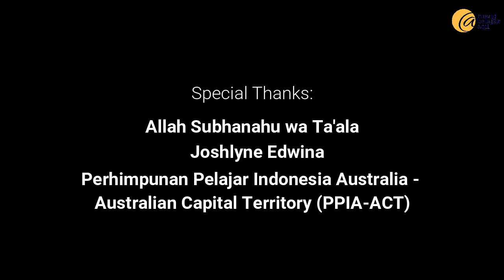Critical Thinking Skill | Part 3: 7 Common Cognitive Biases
Kita sering kali melakukan bias-bias dalam proses berpikir. Bias-bias tersebut menyebabkan keputusan yang kita ambil menjadi tidak rasional dan bersifat subjektif. Video kali ini akan menceritakan 7 (tujuh) bias-bias yang sering kita lakukan dalam proses berpikir.

Video ini merupakan bagian ketiga dari seri Critical Thinking Skill yang berkolaborasi dengan Persatuan Pelajar Indonesia Australia - Australian Capital Teritory (PPIA-ACT).

Credits:
Dewan Pengelola - Supervisor
Azis Arief Anggara - Person In Charge
Azis Arief Anggara - Editor
Meirna Puspita P - Translator

In Frame:
Joshlyne Edwina (President of PPIA-ACT 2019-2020)

Song:
Primary - Shininryu (Instrumental)
X Sik-K X - "Alone" Instrumental/Type beat New 2017 [SOLD]
DEAN - What 2 do (Instrumental remake)

Special Thanks:
Allah Subhanahu wa Ta'ala
Joshlyne Edwina
Perhimpunan Pelajar Indonesia Australia - Australian Capital Territory (PPIA-ACT)